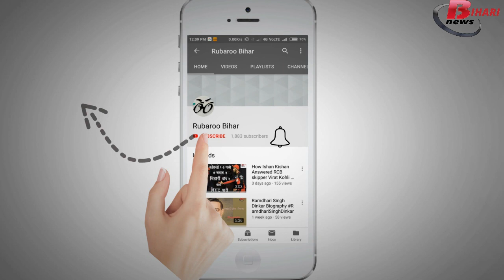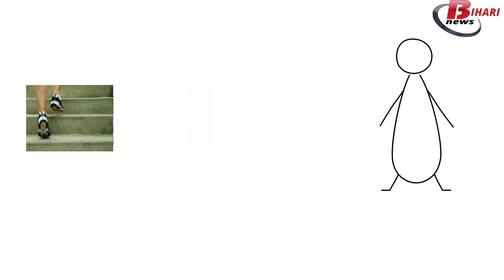Biography of Madhu Jha in Hindi.know her lifestyle,education,marriage and bodybuilding achievement.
Biography of Madhu Jha A female Bodybuilder from bihar.

Seeing A female as a Bodybuilder is most shocking. But it is true. At the first glace, it is surprised to see 5-foot 6-inch women. She does not look like other women. You will also be surprised to see her 6 packs. Let's know about MadhuJha. She lives in Shripur village of Supaul district. She says that she was foody and eats lots of junk foods. Not only that, but she was also an alcoholic. You would not believe that her weight become 85 KG.

Because of overweight, Madhu had to face many problems. According to her, while climbing the ladder she feels breathlessness. She has to face problems like abdominal pain, Acidity, and body pain. Her younger brother starts teasing her by calling thick elephant. The more people used to taunt her, the more she used to eat. Then she was taken to the gym that is organized by Utam Yadav. First day, she was tired in only 21 minutes. Then her trainer told her to give him 21 days, everything will be fine. That exactly happen, Her health began to improve.

Madhu says that her 21 days of hard work changed her life. They weighed down, instead of weight gain in the body, now she started filling up with new energy. In the beginning, there was a pain in the joints, but she now calls it as Sweet Pain. She falls in love with this pain because she felt that now her body comes in good shape. For the first time, she went to take part in a bodybuilding competition. Madhu says that due to her hard work she becomes a finalist. The Miss India fitness competition took place in 2018 at Noida, India. Right after one week, she becomes India's first female NBBUI (Natural Body Building Union International) Pro Card Holder.